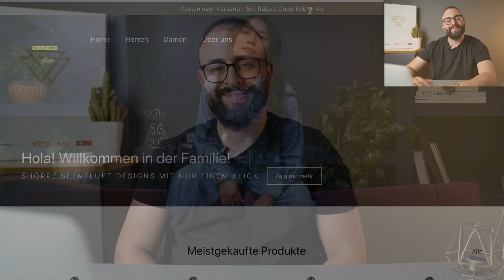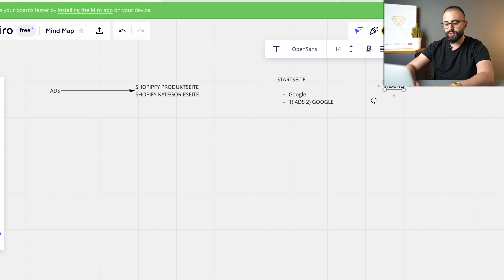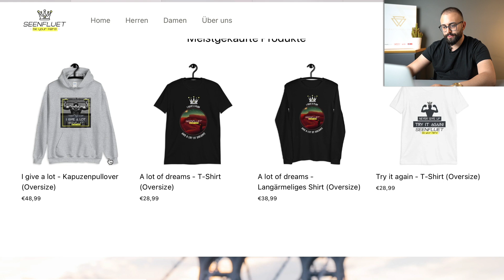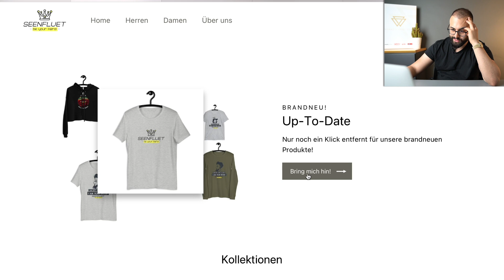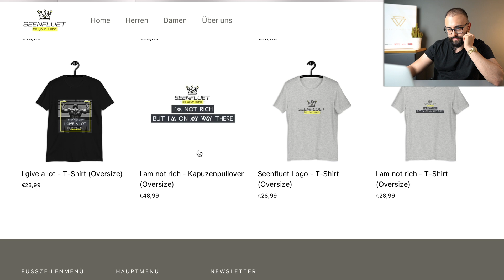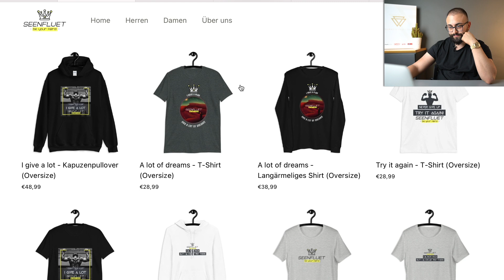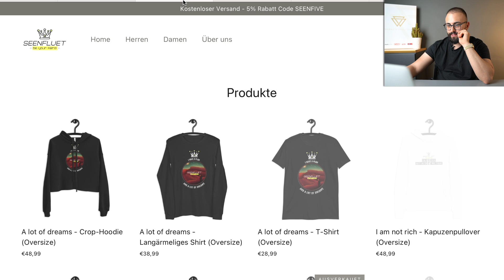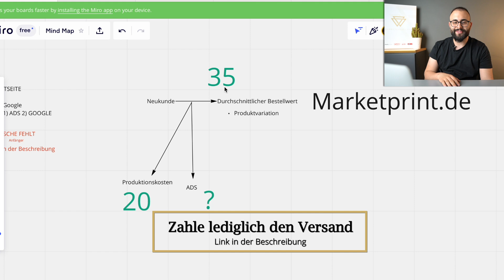Online Shop ohne Nische – Shopify Experte bewertet Shop Apo´s Shopreview #12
In diesem Video analysiere ich einen weiteren Onlineshop eines Zuschauers und erkläre wie wichtig eine Nische ist. Wenn du mit Print on Demand online Geld verdienen willst , dann solltest du unbedingt die Fehler dieses Shopify Shops vermeiden! Falls dir das Video gefallen hat, würde ich mich über eine positive Bewertung freuen. Wenn du noch weitere Fragen zu diesem Thema hast, kannst du einfach ein Kommentar unter diesem Video schreiben oder mir auf Instagram unter @aposvalley, dann helfe ich dir gerne weiter. In diesem Sinne, viel Spaß mit dem Video!

KOSTENLOSES eCom-Beratungsgespräch mit Apo Svalley oder einem Member aus seinem Team

⬇️ LASS UNS IN KONTAKT BLEIBEN ⬇️
 INSTAGRAM & FACEBOOK ► @aposvalley